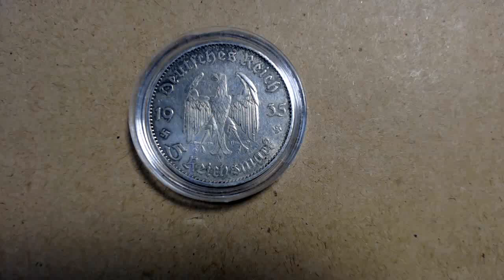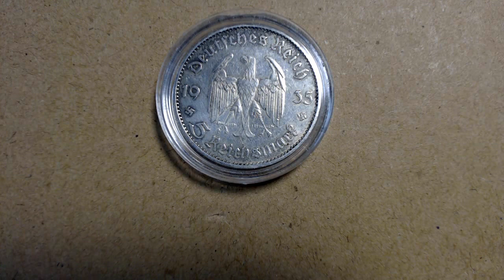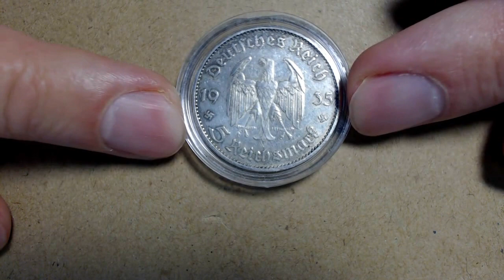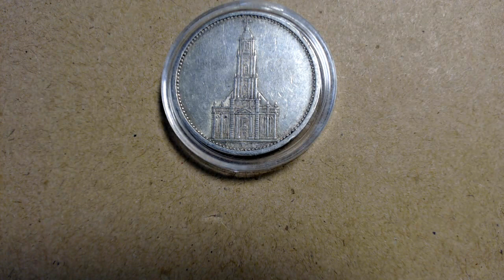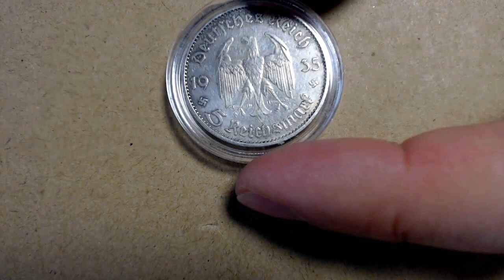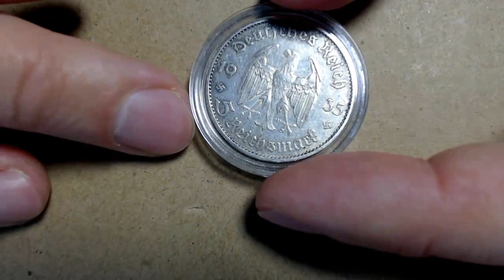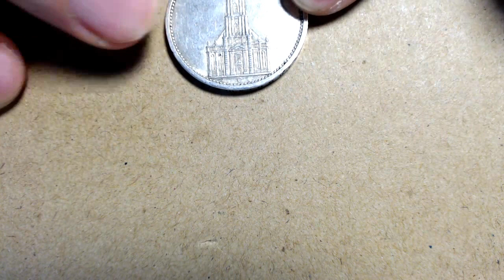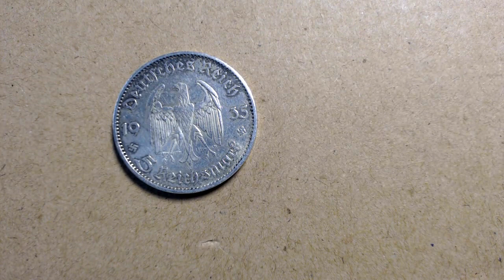5 Reichsmark Potsdam Garrison Church. 1935.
Years 1935
Value 5 Reichsmark (5 RM)
Metal Silver (.900)
Shape Round
GEMEINNUTZ GEHT VOR EIGENNUTZ (общее благо имеет приоритет над личным интересом)